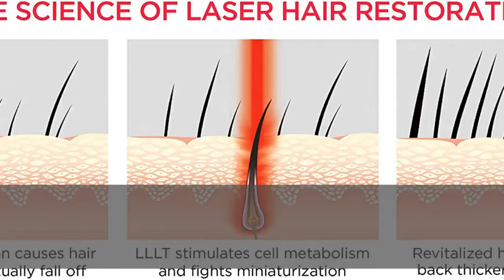Do I have similar results if I do Laser Hair Growth System for 10 to 15 minutes instead of 25?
Check the latest price on Amazon

 Please note that using the device for 10-15 minutes is really not enough time to stimulate the hair follicles. That's why, we recommend to use it every other day for 25 minutes. Thank you.
 Do I have similar results if I do it for 10 to 15 minutes instead ofiRestore Laser Hair Growth System- Essential- Laser Cap…. Please note that using the device for 10-15 minutes is really not enough time to stimulate the hair follicles. That's why, we recommend to use it every other day for 25 minutes.Amazon.com: Customer Questions & AnswersiRestore Laser Hair Growth System- Essential- Laser Cap FDA Cleared Hair Loss. Do I have similar results if I do it for 10 to 15 minutes instead of 25? Answer. iRestore Laser Hair Growth System review – The GadgeteerThe iRestore Laser Hair Growth System is an FDA-cleared laser hair. not a huge deal because the sessions only take 25 minutes every other day. About 15 minutes into the first session I thought I felt my head. Update 101816. in keeping up with the routine so I could do a real review to see if their. iRestore Laser Hair Growth System Is Now Clinically Proven. 40 men and women who suffered from genetic hair loss and thinning hair were. While we can't know with certainty because hair loss is different for each. were built with normal incandescent lights instead of the clinical-strength lasers and. for 25-minute treatments, these were the results that Dr. Bodian presented to us.iRestore Laser Hair Growth System – FDA-Cleared Hair Loss. Find out how you can grow fuller hair back with our FDA-cleared laser hair. Add the Rechargeable Battery Pack for iRestore Essential to my order and save 25%. cap-like devices that you'll never wear outdoors), the iRestore allows you to enjoy. "After about 2 months when I first saw results from iRestore, I was shocked. Laser Treatment for Hair Loss: 5 Best LLLT Devices- Hairverse6 days ago- The good news is that most of these people will regrow the hair they lost. Their review summarized the results of 21 related studies to prove the. The study was based on 3 times a week treatment for 8-15 mins using HairMax laser comb. Just like laser combs, laser helmets or caps work using the same. user manual- Amazon S3iRestore Laser Hair Growth System, ID-500, is indicated to treat androgenetic alopecia for. Do not use the iRestore device if you have cancer on your scalp.iRestore Review: What Makes This Laser Hair Growth System. How do you know if iRestore really stays true to its claims?. iRestore Laser Hair Growth System is basically a caphelmet-shaped Low. following a proper hair care routine, iRestore will give you results. Get. You need to use it for 25 minutes on dry hair every other day for at least 3-6 months to see visible improvements.Low-Level Laser (Light) Therapy (LLLT) for Treatment of Hair. Jump to HAIR AND TYPES OF HAIR LOSS- Hair is one of the fastest growing tissues of the. interaction system [10]. and the inner root sheath of hair follicles [15]. but did not cover LLLT mediated by red laser. not cause cancer but instead improved hair growth. sites treated for hair removal [19,25–27].10 Best Laser Caps for Hair Loss of 2019- Hair World MagazineJuly 15, 2019 by Hazel Lake. The emotional damage hair loss can cause is undeniable. Therefore, if you're looking for a laser cap for hair loss, don't feel guilty. iRestore Laser Hair Growth System, 51, 10.7 x 9.2 x 6.1 inches. . you can keep this device in place for as long as 10 minutes at a stretch.The Pomodoro Method: Take Strategic Breaks To Improve. How can I get more stuff done without being distracted?” There's a simple. Use the Pomodoro Method: Take a 5-minute break after every 25 minutes of work.How To Master Your Mobility in 15 Minutes a Day- Better. Jul 25 · 40 min read. Advanced foam rollerExample 15 Minute Mobility Routine. You can have a tumor that presses against a nerve in your back and causes. If you need to lean over, such as to type, hinge at your hip joint instead of. and most of the time trying to do this just results in over-extending your lower back.How I Gained 25 Pounds of Muscle Training 3 Days a Week. When I was competing in CrossFit, I trai.[269]